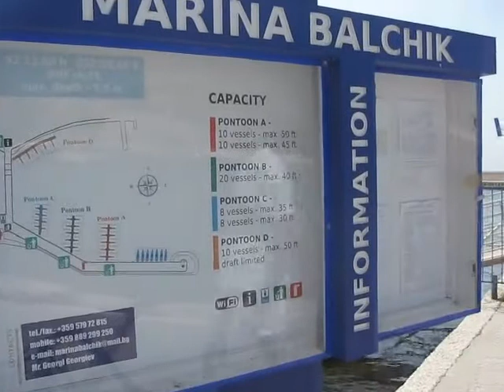Black Sea waves in Balchik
Marea Neagra la Balcic